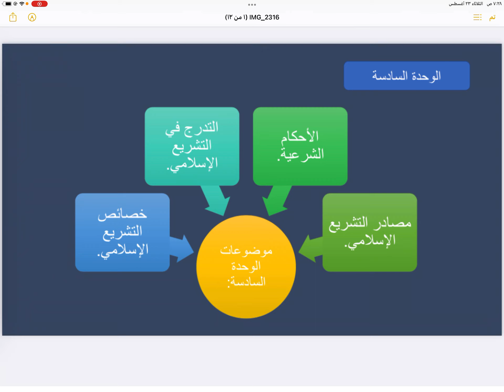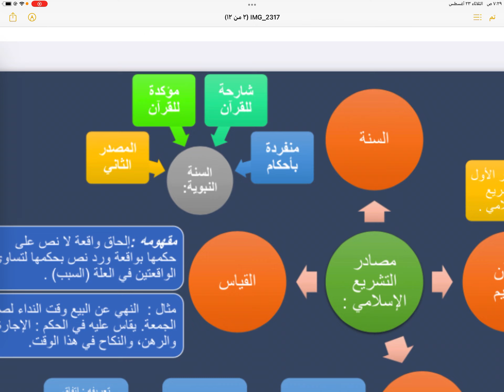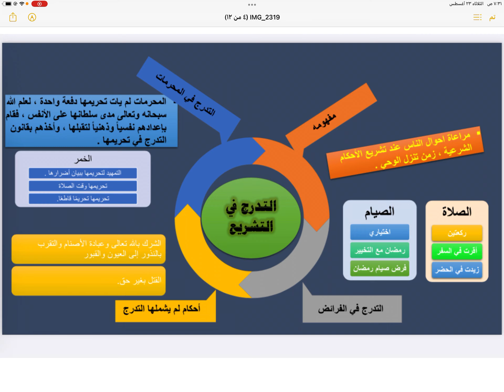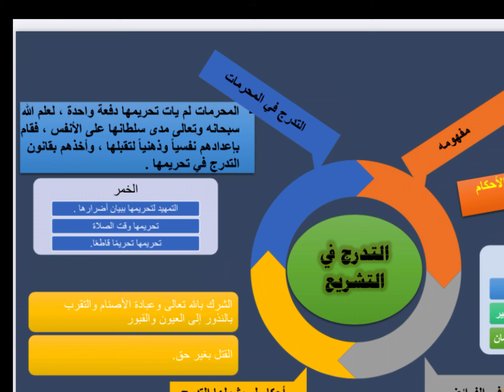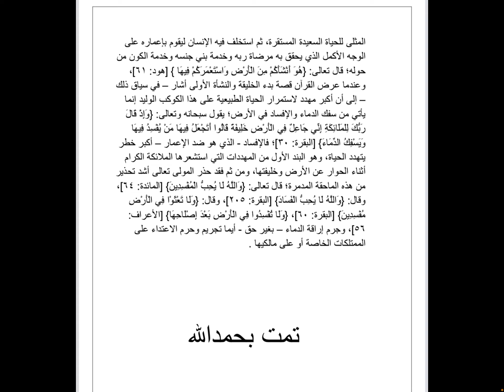التربية الاسلامية | الصف التاسع | الوحدة السادسة | مصادر التشريع الإسلامي .